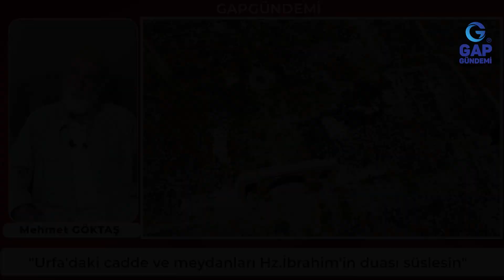Göktaş: "Urfa'da Hz.İbrahim'in kokusu var. Caddeleriniz, meydanlarınız dualarıyla süslensin.."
Urfa'nın her köşesinde Hz.İbrahim'in kokusunun geldiğini belirten Yazar Mehmet Göktaş, Urfa'nın Hz.İbrahim ile birlikte var olduğunu ifade etti.
Harran'da bulunan Hz.İbrahim'in mescidine evine ve tüm hatıralarına sahip çıkılması gerektiğini ifade eden İlahiyatçı Yazar Göktaş, Hz.İbrahim'in emanet ve hatıralarının tahrip edilmesinin asla kabul edilemeyeceğini vurguladı.
"Tevrat, İncil ve Kur'an'ın bir numaralı kahramanı Hz.İbrahim'dir"
Allah'u Teâlâ'nın, Hz.İbrahim'e verdiği öneme dikkat çeken Göktaş, "Hz.İbrahim (AS), abartmaktan Allah'a sığınız; ama görebildiğim kadarıyla Tevrat'ın kahramanı Hz.İbrahim'dir. İncil'in de kahramanı Hz.İbrahim'dir. Kur'an'ı Kerim'in de bir numaralı kahramanı Hz.İbrahim'dir. İnsanlar bu hususu özellikle düşünmelidir.
Hz.İbrahim (a.s) bir devlet kurmamış, bir ordusu yok. Hz.Muhammed (s.a.v) gibi fetihler de yapmamış ve ashabı da yok. Buna rağmen Allah'u Teâlâ, Hz.İbrahim ile ilgili Kur'an'ı Kerim'de kullandığı sözleri diğer Peygamberler için kullanmamıştır.
'Allah, İbrâhim’i dost edinmiştir.' (Nisa-25) Bu ayet öyle basitçe geçiştirilmemelidir. Hz.İbrahim (a.s.), Allah'u Teâlâ'yı en iyi tanıyan, bilen ve O'nu bu şekilde vasıflandıran bir Peygamberdir. Allah (c.c.), faziletlerinden dolayı Hz.İbrahim'i bütün kitaplarında öne çıkarmıştır. Allah'u Teâlâ kitaplarında insanlığa diyor ki; 'Bana dua edecekseniz İbrahim gibi dua edin.'
Bu çok önemlidir. Şu an insanların ezberlediği duaların büyük kısmı Hz.İbrahim (a.s.)'in yaptığı dualardır" ifadelerini kullandı.
"Hiç kimse Hz.İbrahim (a.s.) gibi evlatları üzerine titrememiştir"
Hz.İbrahim'in nesli ile ilgili duyduğu hassasiyeti dile getiren İlahiyatçı Yazar Göktaş, "Evlatları için hiç kimse Hz.İbrahim gibi titrememiştir. 'Rabbim! Beni ve soyumu namazı ikame eden kıl. Rabbimiz isteğimi kabul et.' (İbrahim-40) Yine kendisinden önce gelen anne ve babası için de: 'Ey bizim Rabbimiz! Beni, anamı ve babamı ve bütün müminleri hesap gününde bağışla.' (İbrahim-41) diye dua etmiştir.
Biz ise Allah'ın razı olmadığı şekilde evlatlarımız üzerine titriyoruz. Hz.İbrahim'den almamız gereken ders, neslimizi garantiye almaktır..
Hz.İbrahim (a.s.) duasında; 'Evlatlarımı putlara kul olmaktan muhafaza eyle' diye dua etmiştir.
Allah nasip etti cennete gittik. Orada çocuklarımız aklımıza gelecek. Çocuklarımızı cennette görmediğimizi düşünün! Bu dehşet bir olaydır. Çocuklarımız cennette yoksa başka yerdedir (Cehennem) Allah korusun." diye konuştu.
"Urfa'da Hz.İbrahim'in kokusu var"
Göktaş, "İbrahim'i bir diriliş konusunda Urfa'dan çok şey bekliyorum. Urfa'nın bu potansiyele sahip olduğuna inanıyorum. Urfa'da Hz.İbrahim (a.s.)'in kokusu var. Hz.İbrahim'i Urfa'dan çıkarın, geriye hiçbir şey kalmaz.
Hz.İbrahim (a.s.)'in Urfa - Harran'da yaşadığına dair somut eserlerin, yaşadığı - ayağının bastığı yerin tespit edilmiş olması; bizim için çok önemli bir gelişmedir. Birçok Peygamber gibi Hz.İbrahim için de 'Bunlar uydurmadır, dünyaya gelmemiştir' diyenler var. (Sadece Hz.Muhammed (s.a.v.)'in yaşadığını inkâr edemiyorlar.) Biz zaten Elhamdülillah Hz.İbrahim'e iman etmişiz ama somut olarak yaşadığı yerin de bilinmesi, tüm insanlık için çok önemli bir olaydır" şeklinde konuştu.
Hz.İbrahim'in yaşadığı evin yerinin tespit edilmesi, yanıbaşındaki mescidin kalıntılarının bulunmasının çok önemli olduğunu vurgulayan İlahiyatçı Yazar Göktaş; "Hz.İbrahim (a.s.)'in yaşadığı yere yapılan çirkin saldırılar, yaşadığı yerlerin kıymetinin bilinmemesi, oradaki kalıntıların tahrip edilmesi ve üzerine gecekondu yapılması asla kabul edilemez. Bu yapılan tahribata karşı çıkan kardeşlerimiz var. Hem üniversitedeki hocaların ve hemde gazetenizin bu konudaki duyarlılığı önemlidir. Hz.İbrahim'in Harran'daki hatırası üzerindeki duyarlılığınız herhalde bazılarını harekete geçirecektir.
En küçük bir arkeolojik bulgudan bir şeyler çıkarıyorlar. Hz.İbrahim ve İslam dönemindeki eserlerin burada bulunması bizim için ayrı bir sevinç kaynağıdır. Bunlar bizim için İslami bir sıçrama yapmalıdır. Bize bunlar bir enerji vermelidir. Allah'u Teâlâ inşallah bu konuda koşturan kardeşlerimizin emeklerini zayi etmeyecektir" dedi.
"Urfa'nın cadde ve meydanlarını Hz.İbrahim'in duası süslesin"
Hz.İbrahim ile ilgili duyarlılığı, Urfa'nın cadde ve meydanlarında görmek istediklerini ifade eden Göktaş: "Söylediklerimizi somut olarak Urfa'nın cadde ve meydanlarında görmek istiyoruz. Allah'u Teâlâ tüm Peygamberlerine ve insanlara 'Bana dua edecekseniz; İbrahim (a.s.) gibi dua edin' diyor.
O halde Kur'an'daki bu duaların seçilerek kısa kısa Urfa'nın meydanlarına, alanlarına, alt geçitlerine, köprülerine yazılmasını istiyoruz. Urfa'ya gelen Hz.İbrahim (a.s.)'i görsün. Sadece Balıklıgöl ile değil, Hz.İbrahim'in müthiş dualarını Urfa'nın meydanlarında ve her yerinde görmek istiyoruz.
Herkes bilsin ki Urfa, Hz.İbrahim (a.s.)'in şehridir. Bu böyle basit bir nimet değildir. Burayı Batı'ya verin de bakın. Batı buradan neler çıkarır. Buralara 'İbrahim' olarak değil de 'Abraham' olarak el koymak ister.."